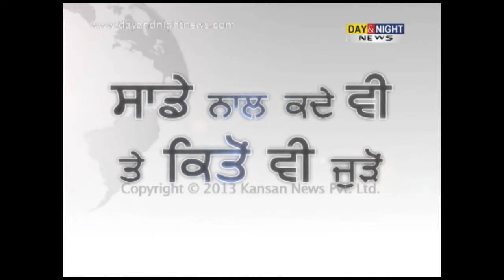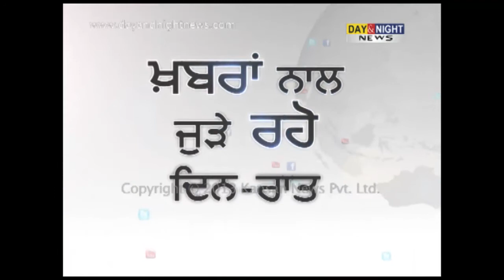Chandigarh Police | Railway station checking | Security tight | Patna Serial Blast